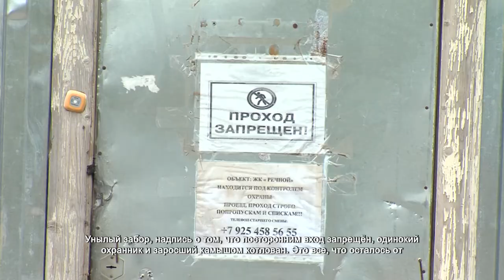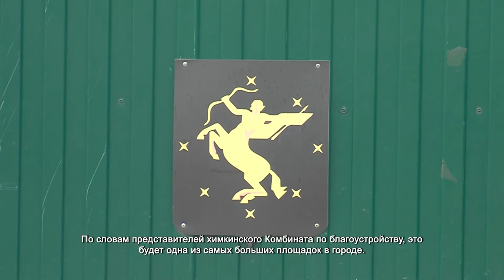В Химках обсудили строительство площадки для выгула собак. 13.08.2021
Унылый забор, надпись о том, что посторонним вход запрещён, одинокий охранник и заросший камышом котлован. Это все, что осталось от так и не построенного жилого комплекса. Жители микрорайона Клязьма-Старбеево в рамках Движения общественной поддержки «Химки – интересно жить!» выступили с инициативой превратить пустырь в площадку для выгула собак.